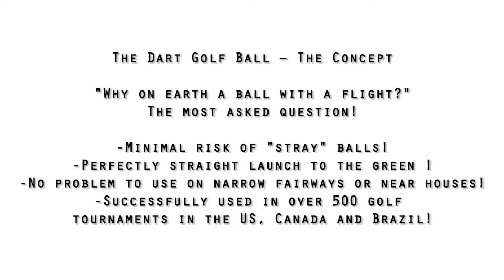The ORIGINAL Golf Ball PRO Launcher with the dart golf ball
The newest on course golf entertainment for your tournaments and outings - ideal for sponsor branding / additional golf course revenue! Investment: reasonable - Fun: priceless!